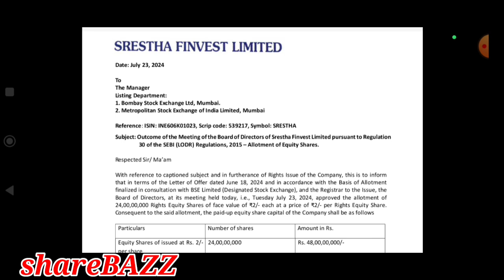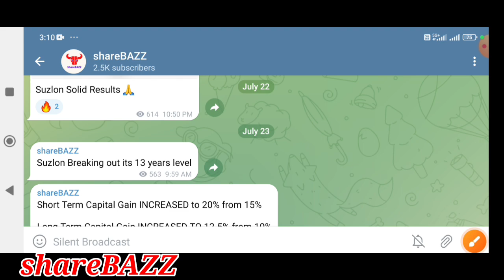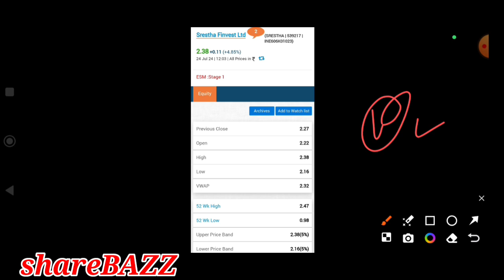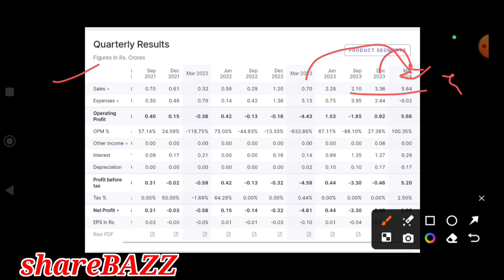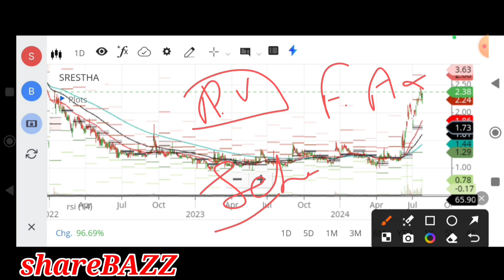srestha finvest latest news, srestha finvest , srestha share news today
Video description :
In this video we will discuss the all analysis of sresthafinvest